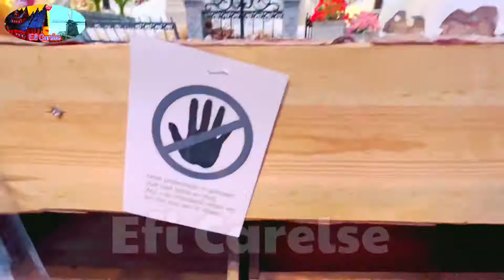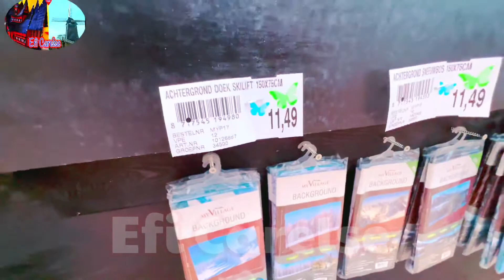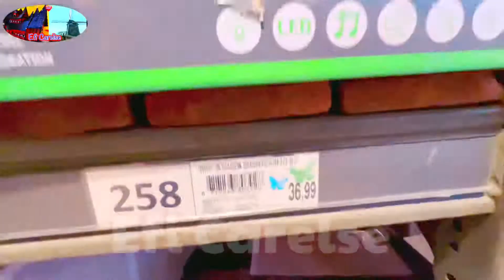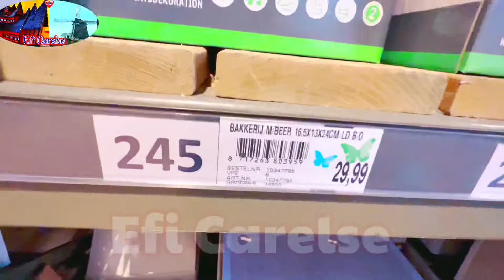Christmas village | Perkampungan Natal | kerstdorp ada di Garden Centre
Dalam saat lockdown di Belanda, sangat terhibur bila kita bisa visit garden Centre. Kita bisa menikmati macam2 hiasan natal dan decorasinya termasuk modrl3 atau maquette perkampunyan natal / christmas village / perkampungan natal. Ikut yuk!
Terima kasih
Tot Ziens
L